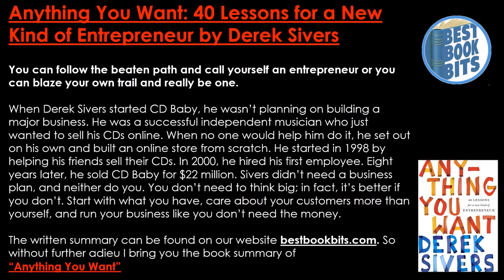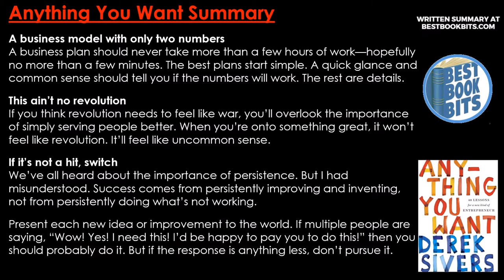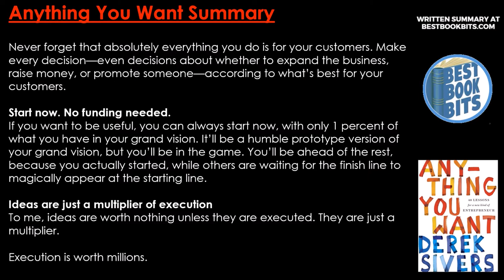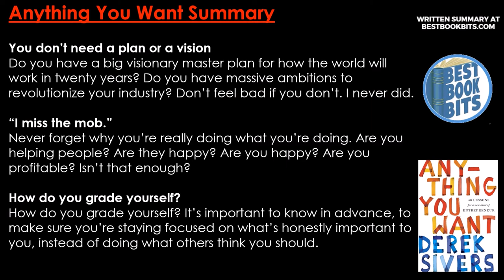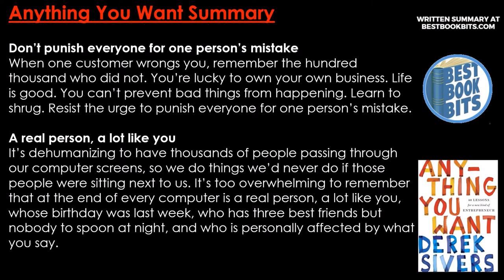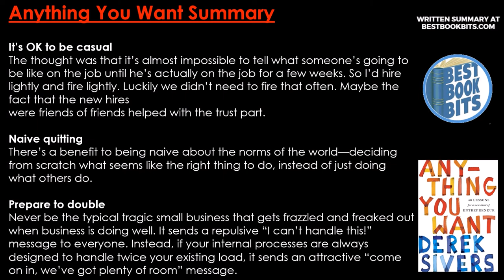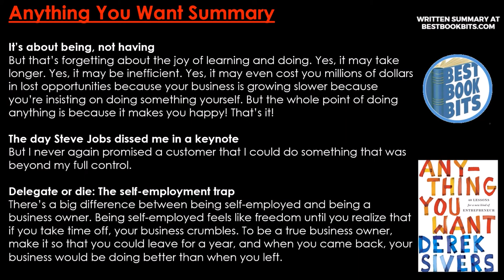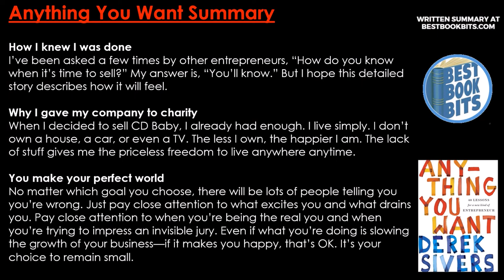Anything You Want | Derek Sivers | Book Summary